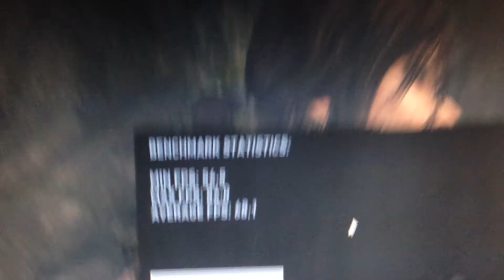Tomb Rider Benchmark hd 7950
hd 7950
intel i5 3570k
asrock z77 pro 3